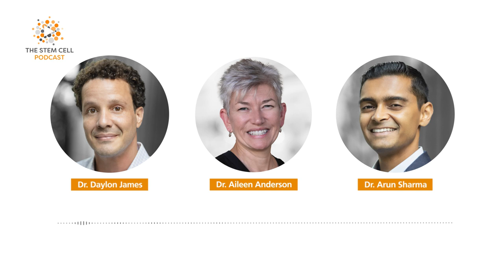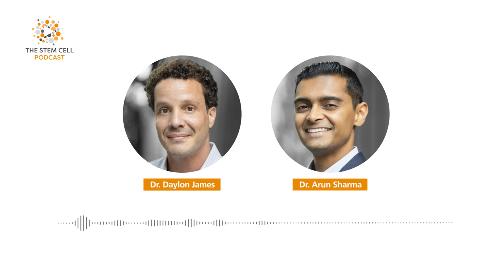Spinal Cord Injury featuring Dr. Aileen Anderson | The Stem Cell Podcast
In episode 242 of the Stem Cell Podcast, we chat with Dr. Aileen Anderson, Director of the Sue and Bill Gross Stem Cell Research Center at the University of California, Irvine. Her lab investigates the role of inflammatory mechanisms in degeneration and regeneration in the injured central nervous system. She talks about cell therapy for spinal cord injury and how academic labs can collaborate with companies to move toward the clinic. She also discusses biomaterials to support axon regeneration.

0:00 Intro and Roundup
31:10 Guest Interview